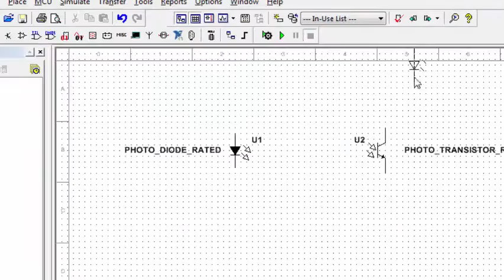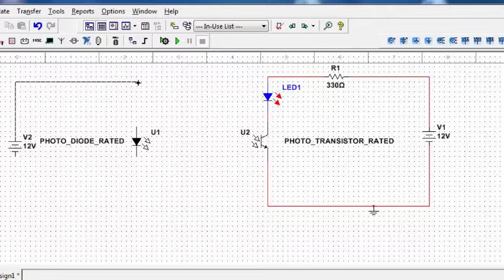infrared transmitter and receiver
infrared transmitter and receiver simulating using multisim